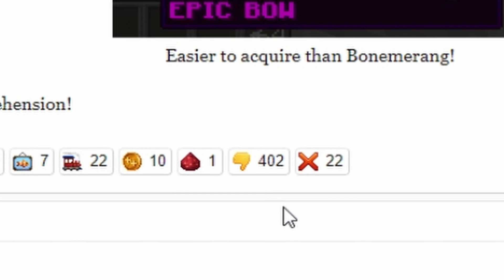admins be like "lets nerf berserker" (hypixel skyblock)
this video is a joke, I know Minikloon is probably doing this to help with his enderman slayer not nerf berserker/archer/maybe left click mage... but side effects can ruin a lot of people's gameplay :(

SIDENOTE : AROUND 9 HOURS AFTER THIS VIDEO EDIBLE MACE SWAPPING GOT REMOVED SO MAYBE BERS ACTUALLY DECENT IN MM NOW!??!